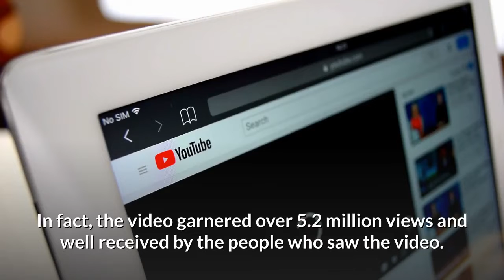A Dog Becomes A Local Hero In Long Island!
Mark Freeley, a lawyer, is the proud owner of a six-year-old Golden Retriever named Storm who became a local hero after saving a fawn from the waters of Port Jefferson Harbor in Long Island.

Freeley captured Storm’s heroic act in a video that went viral after he uploaded it on his social media account. In fact, the video garnered over 5.2 million views and well received by the people who saw the video.

He remembers seeing the fawn barely moving and exhausted from being in the water for a long period. Everyone was concerned about the fawn’s safety, so Freely asked for help from the Strong Island Animal Rescue League.

However, by the time he got there, the little fawn stood up looking confused and ran back into the water. This time, the fawn was too far for Storm to retrieve, so Floridia stepped in to rescue the fawn. He swam towards the fawn and took it into safety.

Image Source: "Ashley McElfresh" via People